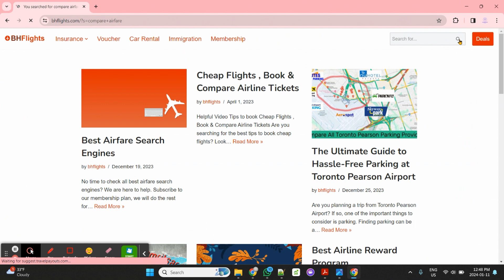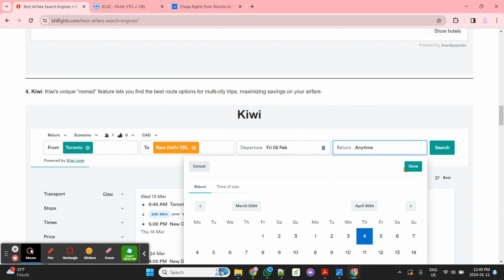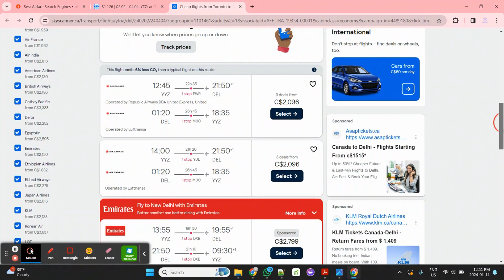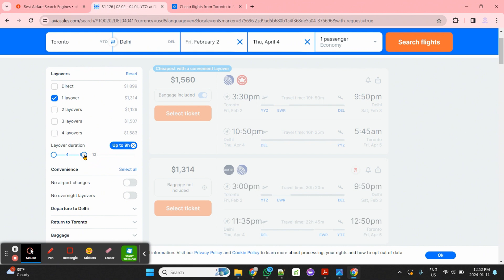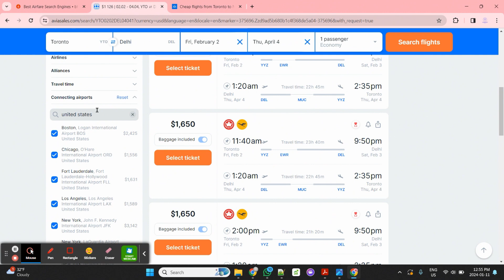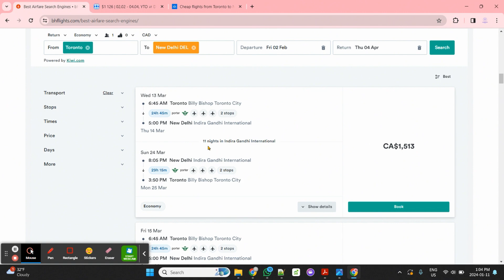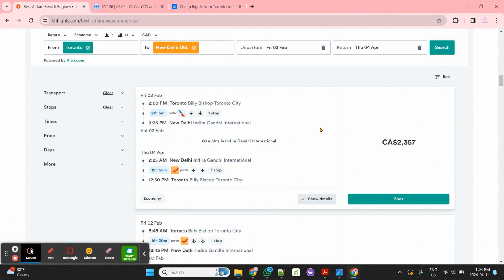Best Cheap Flights Websites NOBODY is Talking About - Compare All Search Engines - Bhflights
Direct Links to All Search Engines

More websites to book cheap flights.

is a website that offers discounted flights, hotels, and car rentals. It’s a travel search engine that allows you to compare prices from different airlines and travel websites to find the best deals on flights.

JustFly claims to offer flights at up to 80% off, but it’s important to note that the actual savings may vary depending on the route, date of travel, and other factors. The website also has a price alert feature that notifies you when the price of a flight drops, and a rewards program that lets you earn points for every booking you make.

While JustFly can be a good option to find cheap flights, it’s always a good idea to compare prices across different websites and airlines before booking to ensure you’re getting the best deal possible.

CheapOair is a travel website that offers discounted flights, hotels, and car rentals. It searches through hundreds of airlines and travel websites to find the best deals on flights and provides you with multiple options to choose from.

The website has a user-friendly interface that allows you to search for flights based on your preferred travel dates, destination, and budget. It also offers a price match guarantee, which means that if you find a lower price on the same flight elsewhere, CheapOair will match it or provide a refund for the difference.

CheapOair also has a rewards program called CheapCash, where you can earn points for every booking you make, which can then be used towards future bookings.

While CheapOair can be a good option to find cheap flights, it’s important to note that some flights may have restrictions and fees that could affect your travel plans. Additionally, it’s always a good idea to compare prices across different websites and airlines before booking to ensure you’re getting the best deal possible.